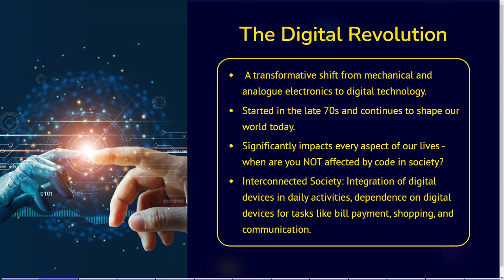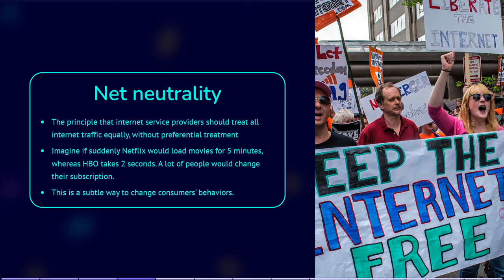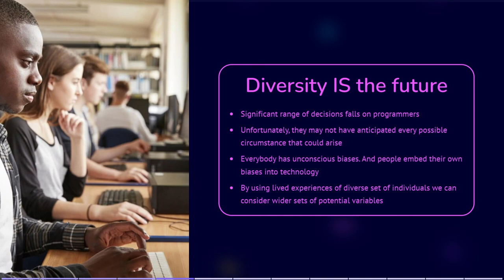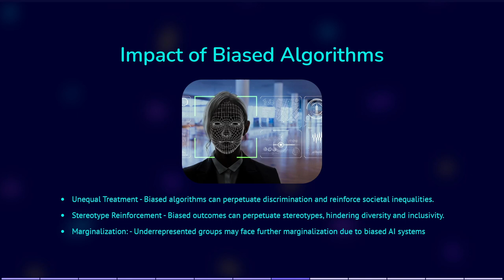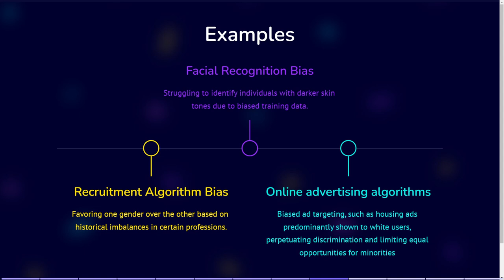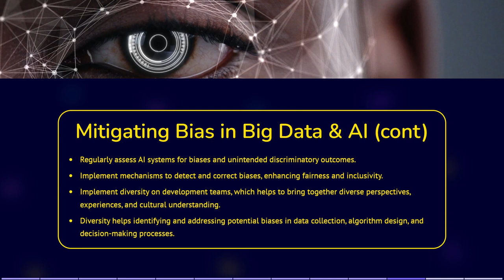Week 1 Part 1.3 - Intro to CS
We discuss equal access to coding and inclusivity in the tech world! As coding is the language that runs our modern world its important that everyone can have access to it, and that we let everyone be part of creating the future.
We also talk about AI and why we need to be wary of the societal impact and implications.

The videos are designed to be concise and to the point, so they have been kept short!

Part 1 is more informative than useful practically, and is designed to get you thinking about the context of computer science, rather than jumping into practical computer science!. Enjoy!